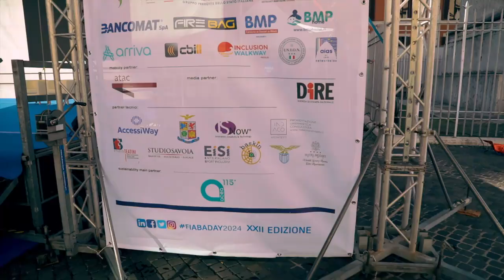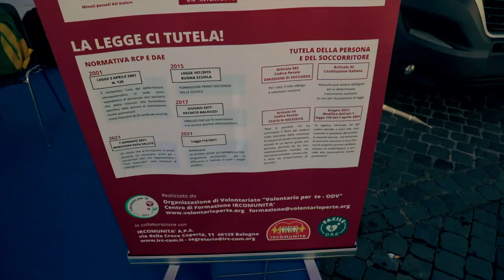FIABADAY2024 - XXII EDIZIONE del 06.10.2024